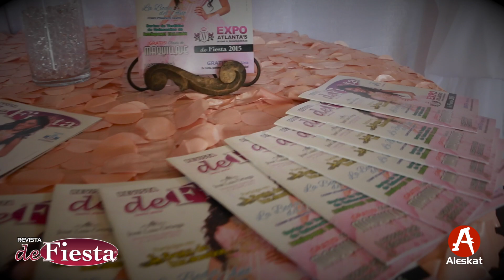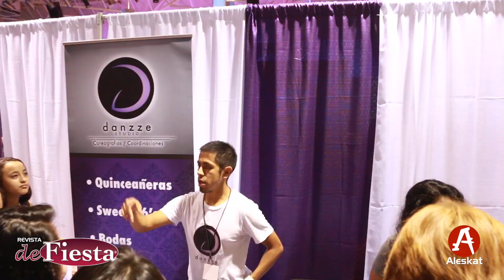EXPO ATLANTA'S QUINCEAÑERAS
Aleskat, Foto & Video. Revista De Fiesta Telf:(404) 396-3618
Foto y Video en Atlanta